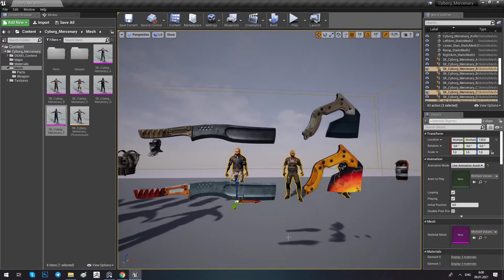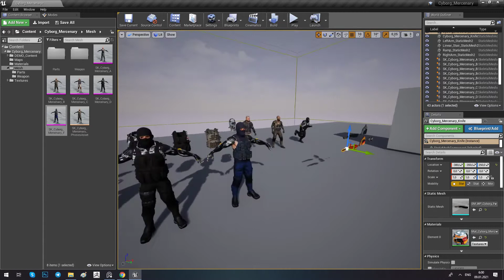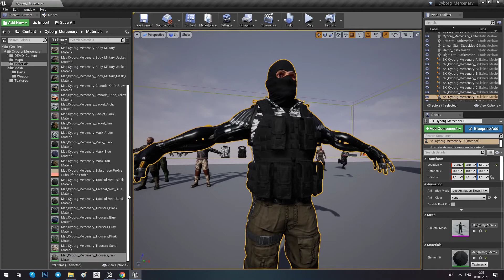Cyber Mercenary video preview of the update.